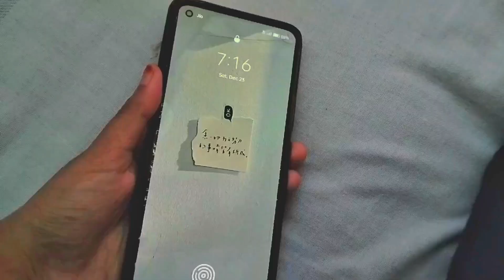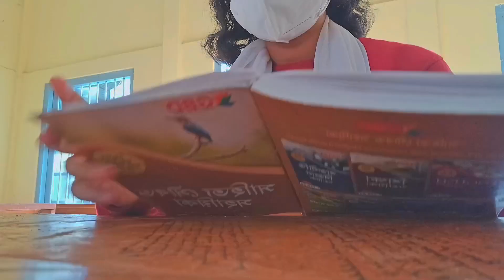a day in my life ❄️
. don't forget to watch at 720 p

• On the top by @Chillpeach

Tags 🔖
lots of love from @me0wtuna  🍓

• Peachy by @Chillpeach